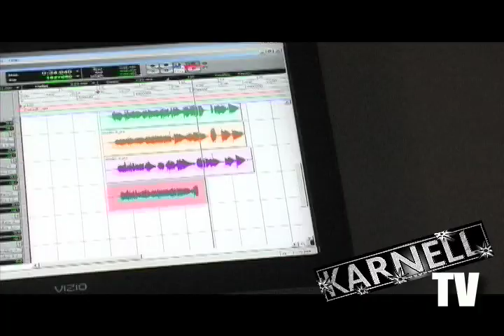KARNELL TV PT.1 MAX.B IN THE HOOD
KARNELL TV PT.1 KARNELL FEATURING MAX. B & BOBBY SINAT WE OWN THE NIGHT. VOL.3 KARNELL/GANGREENE SEASON 2009